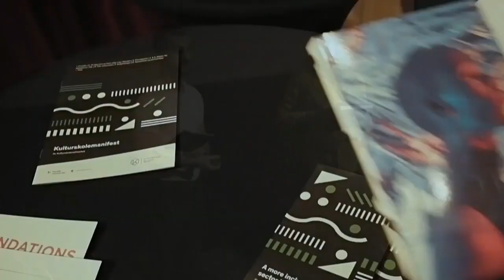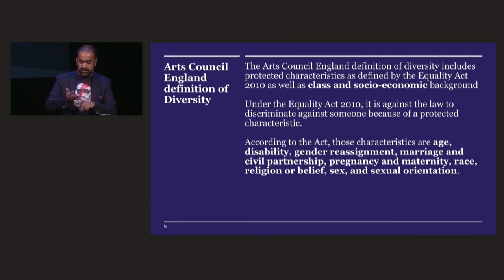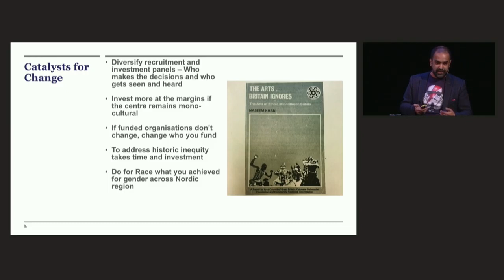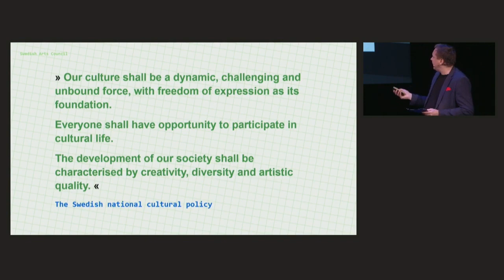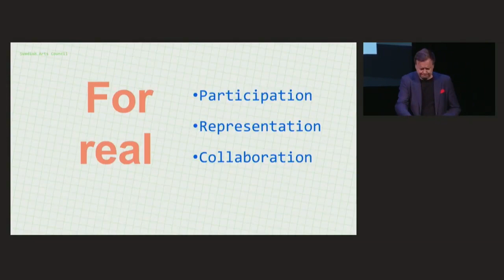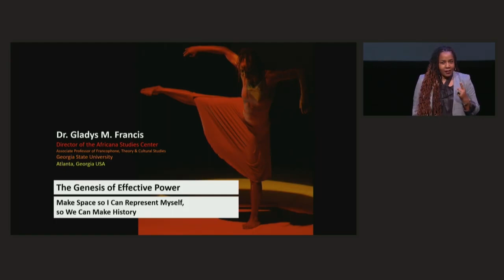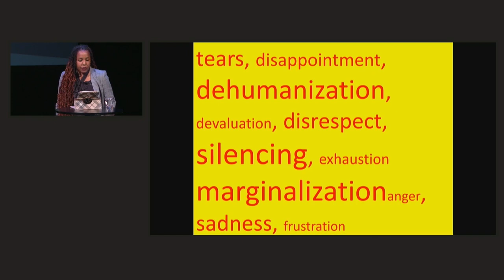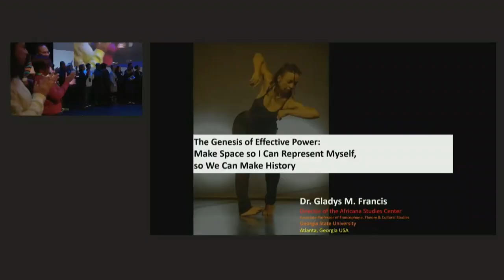Nordic Dialogues, Day 2: Leadership and power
Nordic Dialogues: Towards a more inclusive cultural sector
Oslo, 2-3 December 2019
Day 2: Ledership and power

Programme
10.00 Tabanka: Progress
. Artistic intervention.
10.15 Welcome:
Kristin Danielsen, Director, Arts Council Norway
Mikael Höysti, Head of department for Culture and Resources at The Nordic Council of Ministers
10.30 Recap and results from day 1
: Niels Righolt, Nordic Forum for Interculture
10.45 Inclusive leadership and diverse allocation of power
Keynote by Abid Hussein, Director of Diversity, Arts Council England

11.45 Appeals by
Trine Skei Grande, The Norwegian Minister of Culture and Equality
Ulf Dernevik, Political advisor, The Swedish Ministry of Culture
12.00 Reflections and recommendations from the project «An Inclusive Cultural Sector in the Nordics»
Conversation with project leader Silje Eikemo Sande, Thomas Prestø (Critical Friends) and Simon Strömberg (Arts Council Sweden) moderated by Kristin Danielsen (Arts Council Norway)
12.45 Julienne Doko: Mémoires Perdues (Lost Memories)
. Artistic intervention.
14.00 The Genesis of Effective Power: Make Space so I Can Represent Myself, so We Can Make History

Keynote by Dr Gladys M. Francis, Associate Professor, Georgia State University (USA)
14.30 Conversation on the making of the anthology Actualise Utopia
Monica Ifejilika, Ninos Josef and Kemê Pellicer in conversation with Asta Busingye Lydersen
15.00 This Is What Happens When We Embrace Diversity and Equity Effectively
Dr Gladys M. Francis and Critical Friend in conversation with the audience.
15.40 Art Lab: UNESCO's initiatives related to the arts and social inclusion
Amina Hamshari, Program spesialist, Sector for Social and Human Sciences, UNESCO
15.50 Kristin Danielsen summarises the conference (Director, Arts Council Norway)

Host: Asta Busingye Lydersen

This conference marks the end of the project An Inclusive Cultural Sector in the Nordics, which was led by the Arts Council Norway, funded by the Nordic Council of Ministers and the Norwegian Ministry of Culture.